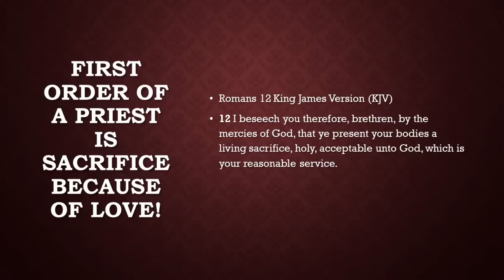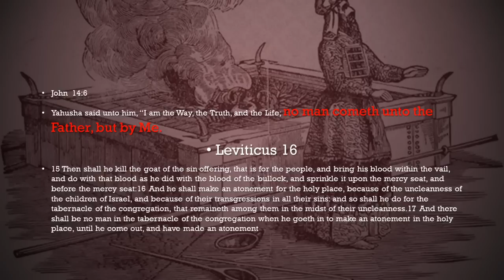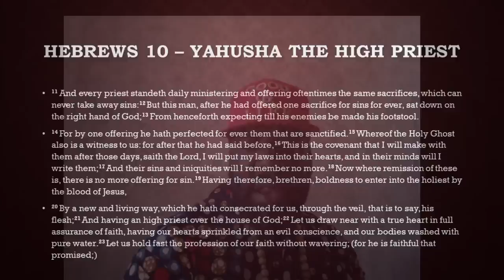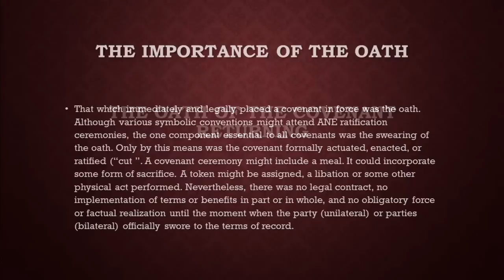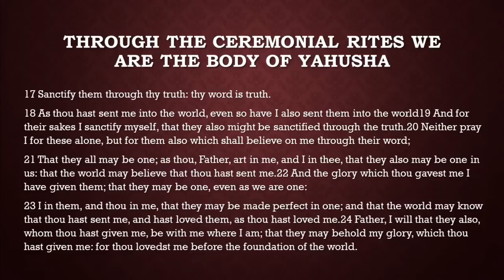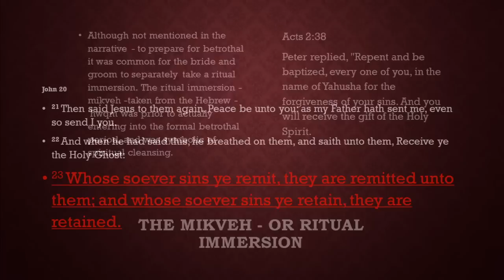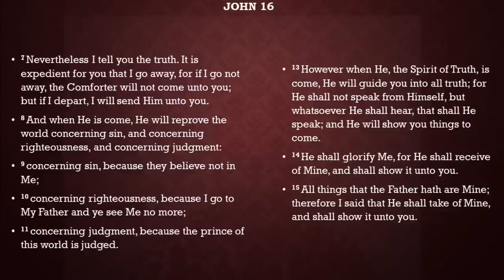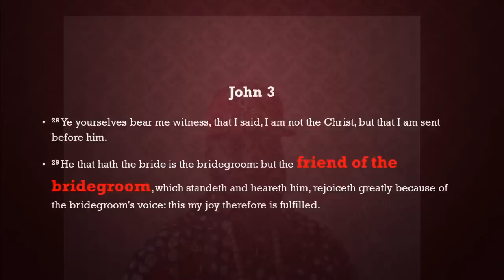Sinners Prayer lie: The Ancient Return to A Broken Covenant: Yahusha